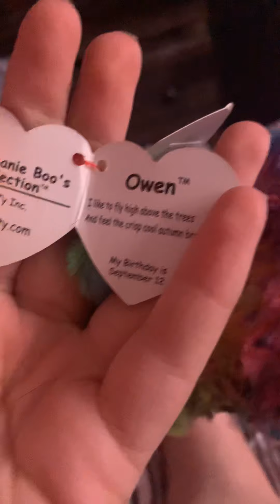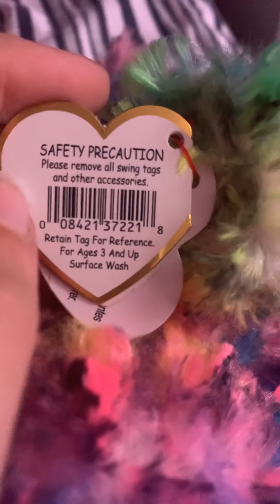Vlog 💕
Hey guys! It’s Unicorn here with another video ✨🦄 I’m finally uploading a video after forever!!! 😄
My Wattpad- Unicorn_Sparkles2006 (I couldn’t find the link 😕)
My other doll channel- I don’t have the link but the account should be on my channel somewhere.